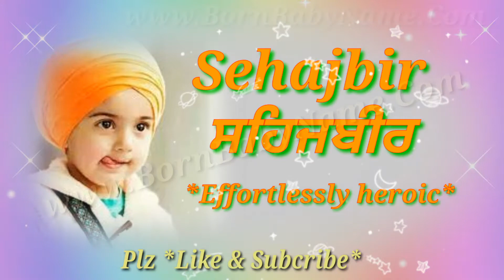Modern Punjabi boy name starting From S with meaning in ਪੰਜਾਬੀ & English.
Punjabi boy name start from s.
S से ਪੰਜਾਬੀ लड़को k naam.
New name of ਪੰਜਾਬੀ boy.
Modern Punjabi boy name start from s.
Unique ਪੰਜਾਬੀ boy name.
Top class punjabi boy name start from s.